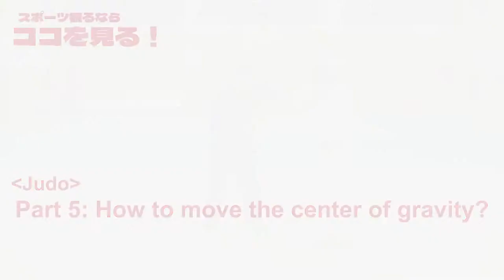(koko-miru : Judo Part5) How to move the center of gravity?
Part 5 of Judo from When you watch something, visit us first!
We interviewed Mr.Toshihiko_YAMADA, Director and General Manager of the Ryotokuji University Staff Judo Team about how to move the opponent's center of gravity during Judo matches this time.

Mr.YAMADA was the ViceChairman of AllJapanJudoFederation during Tokyo2020 and trained Wolf Aaron to become a Gold_medalist at Tokyo2020.